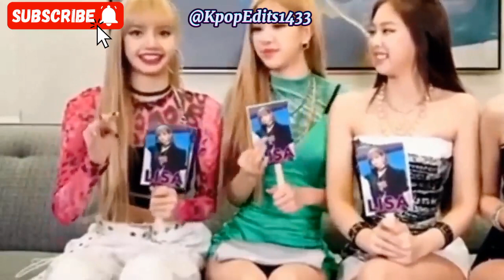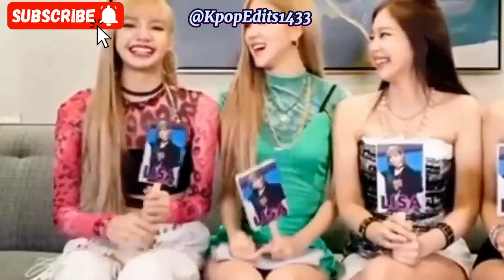(Jenlisa ff Onshot) #2 "Jisoo Being Jealous To Jenlisa Friendship"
BTS/JINKOOK/KOOKJIN/Run bts/ RUN BTS/ ENG SUB/JINKOOK/KOOKJIN/bts/ bts funny/bts try not to laugh/ funny moments/ kim Seokjin/ funny / cute / best funny moments/ bts handsome moment/ Jungkook fanny / jeon jungkook moment/ jimin / bts vlive/ jin laugh/ jin fanny launch / jin comedy/ Jungkook lave jin/ jungkook jin love / everyone love jin/ jin love army/KOOKJIN JINKOOK/ jungkook jealous moment / Jungkook love for jin/ Jungkook never leave a chance to show his love for jin/Jungkook/ cute/ funny
Kpop , korean gaan, kimberly loaiza, kdrama , karol g, jk v tiktok,jimin solo,bts뷔,bts taekook,
bts music video,bts kim taehyung,bewafa bewafa nikli hai tu lyrics,asmr,mv bts,jk ff,v,
bts tiktok,bts cute life,bts song,bts reacciona a,bts jimin like crazy,barbie girl,v love me again,
jimin like crazy,blackpink,kim taehyung,taekook,ride it,bts,뷔,اغاني بلاك بينك,jenna ortega,avengers
bhool bhulaiyaa 3,black pink lisa,blackpink,blp kosher,bts acapella,bts and lisa,bts jk shorts
bts shorts,bts v,buông hàng remix,calling daddy prank,chow chow price in india,creative things,diy barong tagalog,dorama,dudosh,dynamite song,falling into your smile ep 1 eng sub,
fanny tjandra,felix deep voice,ferrari mona,film lucu,franklin franklin,gento sb19,gifts,gv80,
seven jungkook, Felix Deep voice, jungkook Seven, BTS reacciona a, bts seven jungkook,